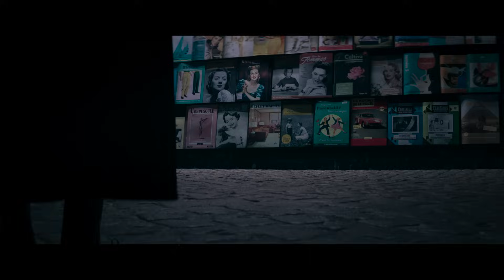Trailer | La Monja 2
1956 – Francia. Un sacerdote es asesinado. Un mal se está extendiendo. La secuela del gran éxito mundial sigue a la Hermana Irene cuando una vez más se encuentra cara a cara con Valak, la monja demonio.